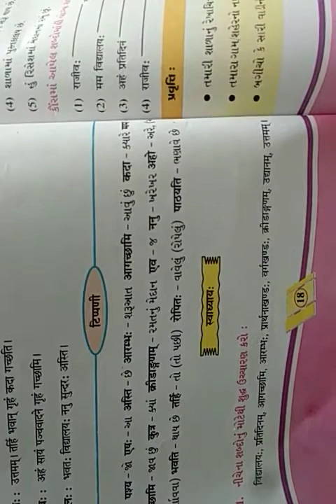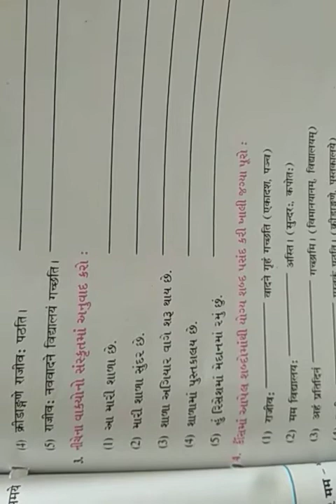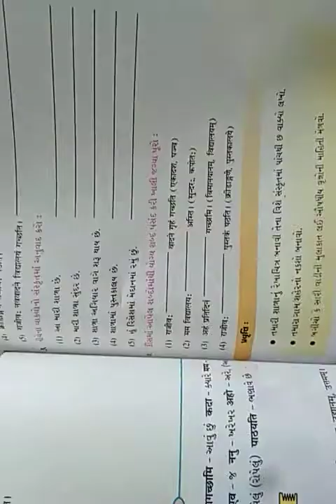ધોરણ ૬ સંસ્કૃત સત્ર ૨, પાઠ ૬, ભાવતું ભારતમ ભાગ ૧